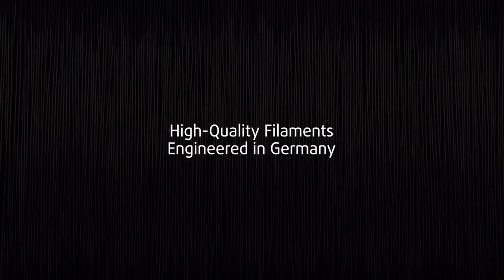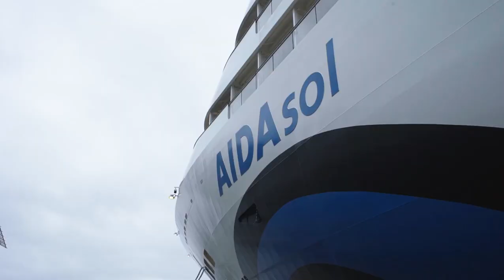Perlon® - High-Quality Filaments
Perlon® – nimmt Sie mit auf eine Reise in die faszinierende Welt der Filamente. Mit eindrucksvollen Bildern machen wir unsere Passion sichtbar: Maßgeschneiderte HighTech-Fasern zu entwickeln, die in hochspezialisierten Endprodukten zur Anwendung kommen und ganz entscheidend deren Qualität verbessern.
Sieben ausgewählte Beispiele sollen Ihnen einen Eindruck davon vermitteln, welch enorme Bandbreite unsere verschiedensten Filamente haben:
Zahnbürsten, Wein- und Obst-Anbau, Felgenentgratung, Viehbürsten, Cloudfisher (Taufänger), Schiffstaue und Papiermaschinenbespannungen.
Sound an – und entdecken Sie die außergewöhnliche Vielfalt unserer Filamente!

Let Perlon® take you on a journey through the fascinating world of filaments. Stunning pictures allow our passion for our tailor-made high tech fibres to shine through and our filaments undoubtedly improve the highly specialised end applications in which they are used.
Our seven carefully chosen examples convey a small selection of the wide spectrum of these applications: toothbrushes, wine and fruit cultivation, wheel deburring, cattle brushes, Cloudfisher (dew collection), mooring ropes and paper machine clothing.
So turn the volume up and come and discover the extraordinary diversity of our filaments!
High-Quality Filaments – Engineered in Germany
Perlon® – The Filament Company